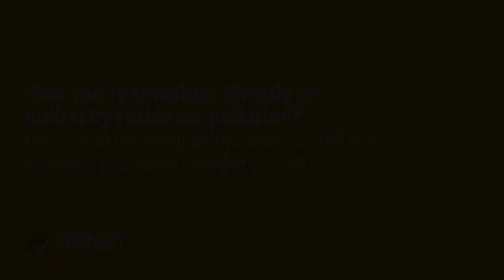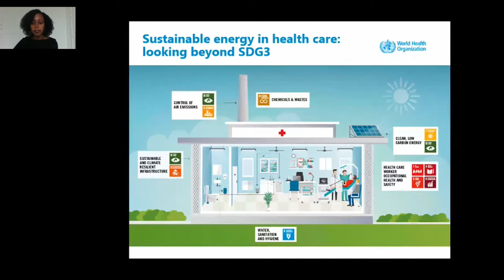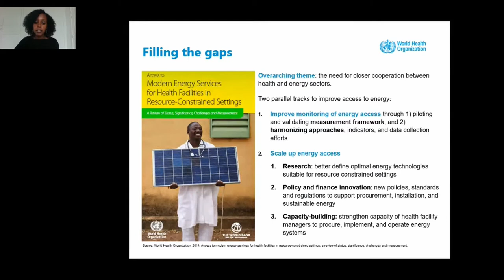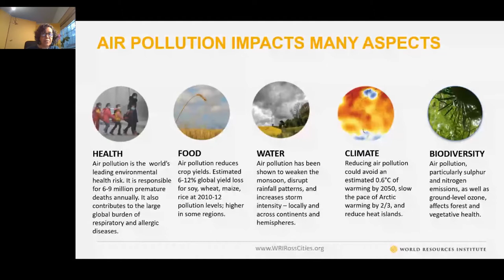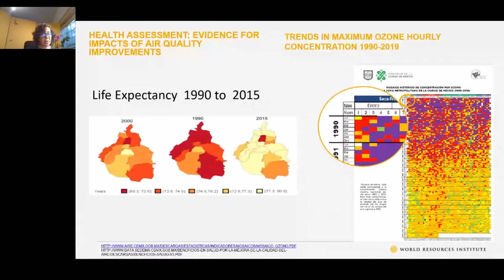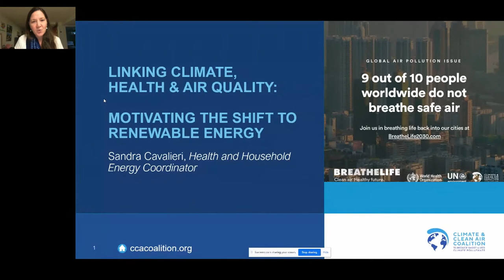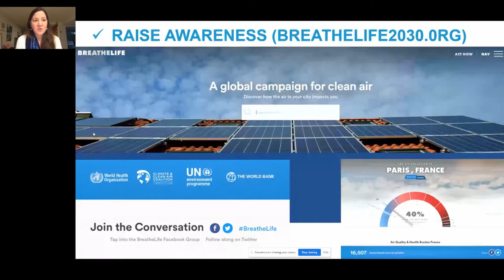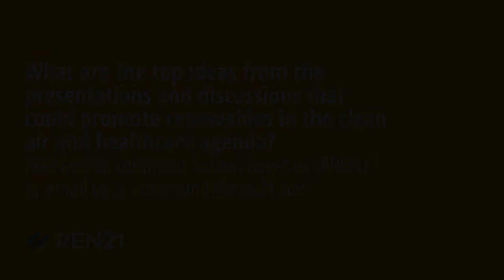RENdez-vous: Air Pollution - How Renewables can Tackle this Challenge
Watch the REPLAY of REN21's RENdez-vous event titled: Air Pollution - How Renewables can Tackle this Challenge

This RENdez-vous event brought together Sandra Cavalieri (CCAC), Dr. Lydia Abebe (WHO) and Beatriz Cardenas (WRI) to discuss:
💡 Where does renewable energy fit into the discussion of combating air pollution?
💡 How can we raise awareness of the role of renewable energy?
💡 And what opportunities exist to support the world's journey to a cleaner and healthier environment?

The empty chair panels provided participants the chance to join the debate and ask their questions to the speakers. We would like to thank all those who attended for your enthusiastic participation. We were delighted to see everyone making the most of Remo's interactive features, and taking part in the conversations!

Visit ren21.net to get your name on the list if you haven't already.